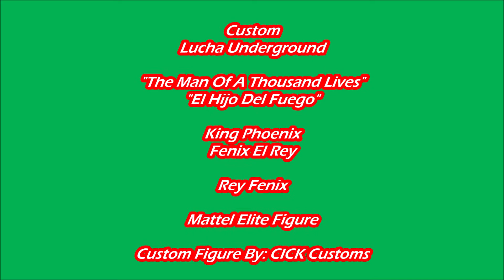Custom Mattel Elite Lucha Underground Rey Fenix Figure By CICK Customs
Custom
Lucha Underground

"The Man Of A Thousand Lives"
"El Hijo Del Fuego"

King Phoenix
Fenix El Rey

Rey Fenix

Mattel Elite Figure

Custom Figure By:
CICK Customs
(Call-It Customs & Kollectibles)

Facebook: The King Of Street Fighters
Youtube Channel: King Of Street Fighters

Music Credited By:
Impact Wrestling

"The Lucha Bros. Theme Guitar Cover" By:
Javier Draven